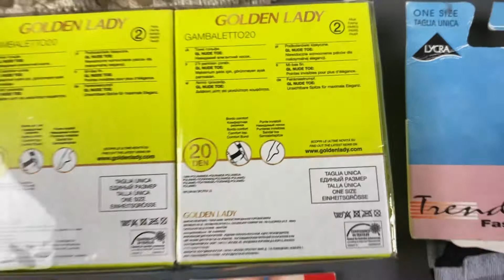Лот 12-20221, Шкарпетки жіночі Coop капронові, вага 1.2 кг (50 шт) ціна 460 грн 0933642481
."Шкарпетки жіночі Coop капронові
Den 15/20